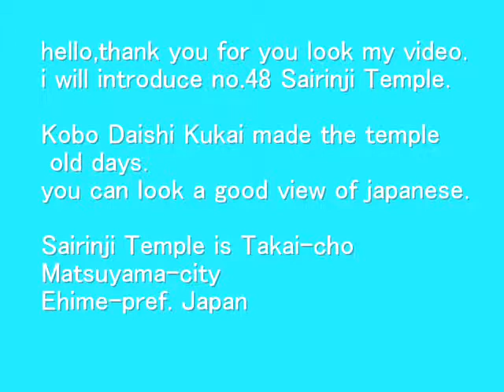四国88ヵ所 お遍路 48番 西林寺